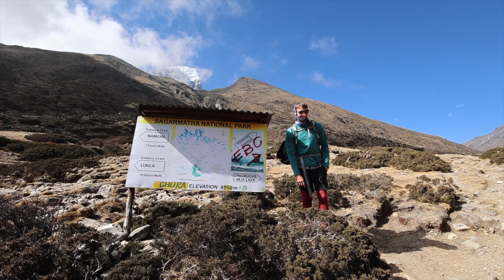Day 7 | Everest base Camp | Tengboche to Dingboche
There are some days of the trek that seem long, and day 7 was one of them! Today we started out with the thermostat reading -20 Celsius along with the toilet water frozen in the bathroom :)

We were SO excited to finally see the town of Dingboche! It was nice to get all settled into our tea house since we will be doing our second acclimation day of the trek tomorrow!

Essentials for Base camp

| nepal | filmed on: November 6, 2022

Song 1: ”Mountain Brook" by Dylan Sitts
Song 2: "Angelic Beats" by Nylonia
Song 3:  "Chillin under the moonlight" by Sarah, the instrumentalist
Song 4: "Smoking at Sundown" by Peerless

📷Get behind the scenes footage on Instagram: Instagram.com/kyleandmadie/